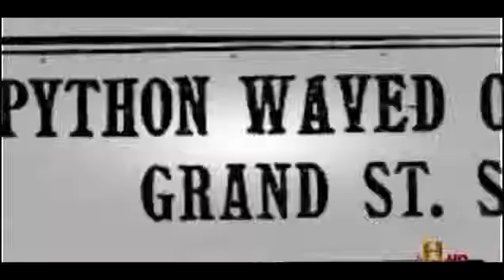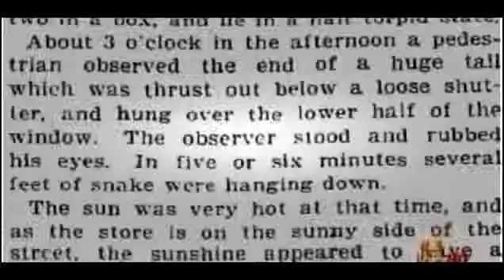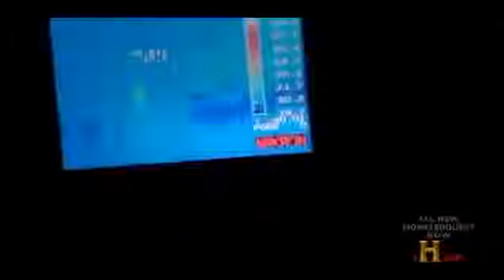Hybrid Giant Pythons Found in Florida Documentary